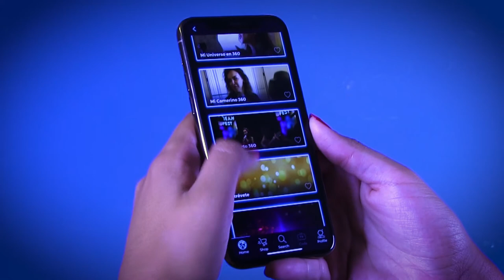DREAM FEST 360º EN TU SMARTPHONE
Aquí tienes los pasos a seguir para poder disfrutar de los conciertos de Dream Fest 360º en tu smartphone. ¡Rápido y fácil!